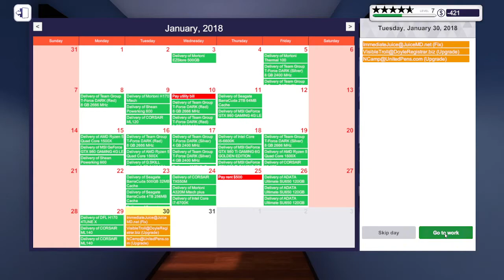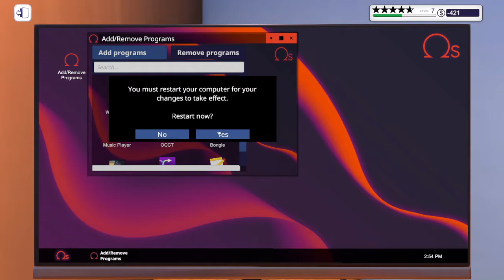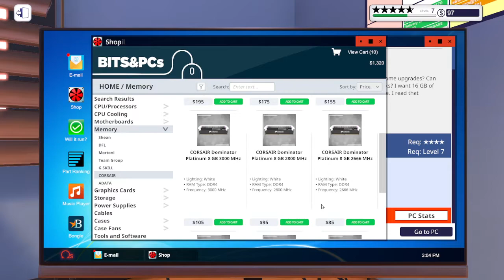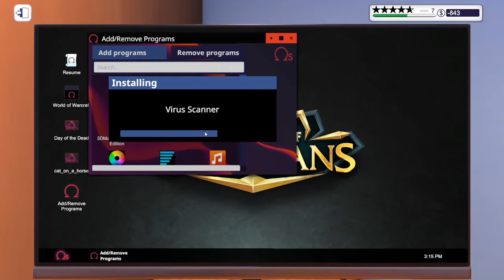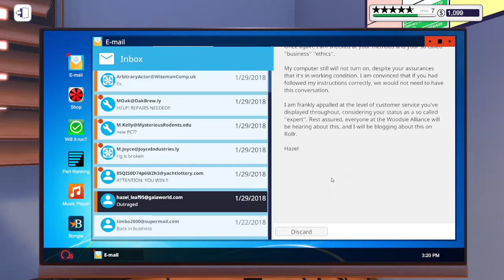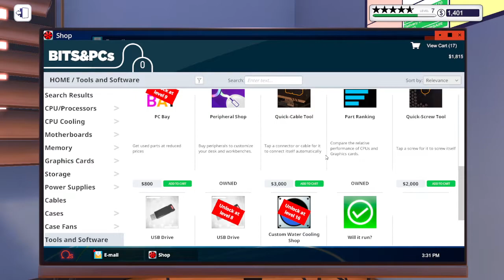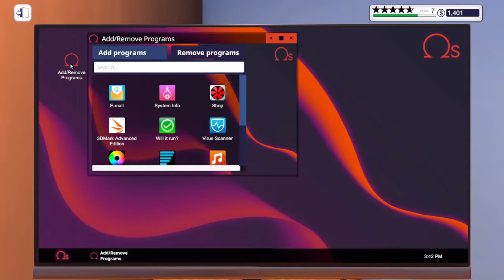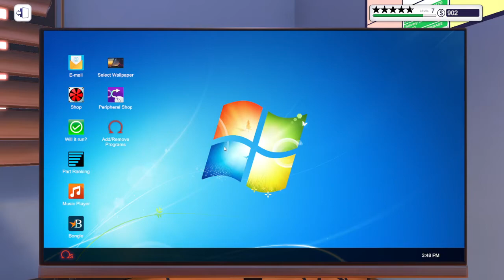PC Building Simulator #11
Intel Pentium Gold G4620 3.7GHz
Gigabyte GeForce GTX 550 Ti 1024MB GDDR5
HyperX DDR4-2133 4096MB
Asus H110M-K
Kingston SSDNow A400 120GB